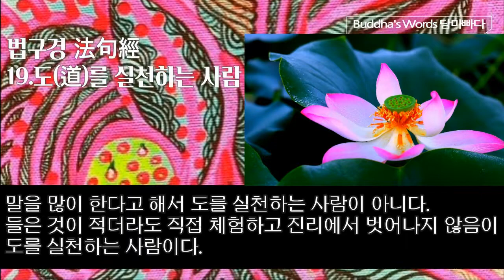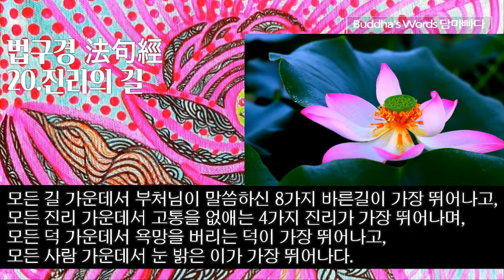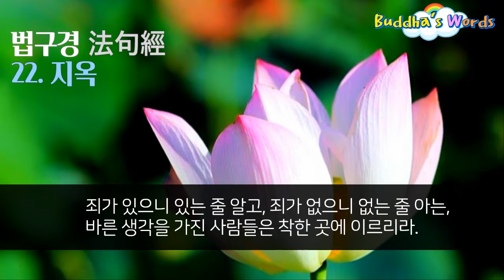법구경 [담마빠다] 제19장~22장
제19장 도를 실천하는 사람

256
일을 잘 처리한다고 해서
공정한 사람은 아니다
옳음과 그름 이 두 가지를
잘 분별하는 이가 현명하다

257
강제가 아니고 정의와 순리대로
남을 인도하고
정의를 지키는 지혜 있는 사람을
도를 실천하는 사람이라고 부른다

258
말을 많이 한다고 해서
지혜로운 사람은 아니다
미움과 두려움에서 벗어나 고요한
그런 사람이 지혜로운 사람이다

259
도를 실천하는 사람이 아니다
들은 것이 적더라도 직접 체험하고
진리에서 벗어나지 않음이 도를 실천하는 사람이다

260
머리카락이 희다고 해서
큰 스승이 되는 것은 아니다
단지 나이만을 먹었다면
그는 부질없이 늙어 버린 속 빈 늙은이

261
진실과 진리와
불살생과 절제와 자제로써
더러운 때를 벗어 버린 사람을
진정한 큰 스승이라 한다

262
말을 그럴듯하게 잘 하거나
용모가 번듯하다고 해도
질투 많고 인색하고 잘 속이는 사람은
훌륭한 인물이 아니다

263
질투와 인색함과 속임수를
뿌리째 뽑아 없애 버리고
성냄에서 벗어난 사람을
훌륭한 인물이라 한다

264
마음에 뜻한 바 없고 거짓말하는 자는
머리를 깎았더라도 수행자가 아니다
욕망과 탐욕에 차 있는 자가
어찌 수행자이겠는가

265
작거나 크거나
악을 가라앉힌 사람은
모든 악을 가라앉혔기 때문에
수행자라고 부를 수 있다

266
결식하는 그것만으로
수도승이라고 할 수 없다
모든 진리를 몸에 익혀 수도승이 되는 것이지
걸식한다고 해서 그렇게 부를 수는 없다

267
이 세상에서 선도 악도 다 버리고
육체의 욕망을 끊어 순결을 지키고
신중하게 처세하는 사람을
진정한 수도승이라고 할 것이다

268
침묵을 지키더라도 어리석고 무지하면
성자가 될 수 없다
어진 이가 저울을 가지고 달듯
선을 취하고 악을 피하면 그는 성자다

269
악을 물리치면 그것으로
그는 성자이다
선과 악 두 가지를 분별할 줄 알면
그것으로 그를 성자라 부른다

270
중생을 해치면
그는 성자가 아니다
중생을 해치지 않기 때문에
그를 성자라 한다

271
평범한 사람으로서는 맛보기 어려운
해탈의 기쁨을 나는 얻었노라
그러나 그것은 계율이나 서약에 의해서
또는 많은 지식에 의해서도 아니다

272
또는 명상에 잠겨 있더라도
홀로 누워 있더라도 얻기 어렵다
그러니 수행자여 방심하지 말라
마음 속 번뇌가 다 끊어지기 전에는

제20장. 진리의 길

273
모든 길 가운데서
부처가 말한 여덟 가지 바른 길이 뛰어나고
모든 진리 가운데서
고통을 없애는 네 가지 진리가 뛰어나며
모든 덕 가운데서
욕망을 버리는 덕이 뛰어나고
모든 사람 가운데서
눈 밝은 이가 가장 뛰어나다

274
이것이 길이다*
진리를 보는 눈을 맑게 하는 다른 길은 없다
그대들은 이 길을 따르라
이것은 악마를 어지럽힐 것이다

275
그대들이 이 길을 가면
괴로움을 없애게 되리라
나는 괴로움의 화살을 뺄 줄 알고
이 길을 열어 보였다

276
우리가 할 일은 끝없는 수행이다
진리를 체험한 사람들은 다만 그 길을 가리킬 뿐
그 길에서 명상을 실천하는 수행자는
악의 사슬에서 벗어나리라

277
‘모든 것은 덧없다’
지혜의 눈으로 이 이치를 볼 때
괴로움을 싫어하는 생각이 일어난다
이것이 맑음에 이르는 길이다

278
‘모든 것은 괴로움이다’

279
‘모든 것은 실체가 없다’

280
일어날 때 일어나지 않고
젊고 힘이 있는데 게으름에 빠지고
의지나 생각이 나약한 사람은
밝은 지혜로도 길을 찾지 못한다

281
말을 삼가고 마음을 억제하고
몸으로 악한 일을 말아야 한다
이 세 가지 덕으로 깨끗이 하라
그러면 옛 성인이 말씀한 그 길에 이르리라

282
명상에서 지혜가 생기고
명상이 없으면 지혜도 사라진다
생과 사의 두 길을 알고 지혜가 늘도록
자기 자신을 일깨우라

283
한 그루의 나무를 베는 것에 그치지 말라
숲을 베라
번뇌의 숲에서
두려움이 생기는 것이니
수행자들아, 번뇌의 나무를 모두 베어
숲에서 벗어난 자가 되라

284
여자에 대한 남자의 욕정은
아무리 작더라도 끊어지기 전에는
그 사람의 마음을 매어 놓는다
송아지가 어미 젖에 매달리듯이

285
자신의 욕정을 끊기를
가을 연꽃을 손으로 꺾듯 하라
고요에 이르는 길을 찾으라
대자유에 이르는 것은 부처가 가르쳐 주었다

286
장마철에는 여기서 살고
겨울과 여름에는 저기서 살자고
어리석은 자는 생각하지만
죽음이 가까운 줄 깨닫지 못한다

287
어린이나 가축에만 마음을 빼앗겨
거기에 집착한 사람은
죽음이 휩쓸어 간다
큰 홍수가 잠든 마을을 휩쓸어 가듯이

288
자식도 구할 수 없고
부모나 친척도 구할 수 없다
일가친척이라 할지라도
한번 죽음의 신에 붙잡히면 어쩔 수 없다

289
이 도리를 깨닫고
지혜로운 이는 계율을 지켜
대자유에 이르는 길을
서둘러 밝히라

역주
*여기서의 ‘길’은 여덟 가지 바른 길(팔정도), 네 가지 진리(사성제), 욕망을 버리는 덕을 말한다.

제21장. 여러 가지

290
시시한 쾌락을 버림으로써
큰 기쁨을 얻을 수 있다면
지혜로운 이는 보다 큰 기쁨을 위해
시시한 쾌락을 기꺼이 버리라

291
남에게 고통을 줌으로써
자신의 즐거움을 삼는 자는
원한의 사슬에 얽매여
벗어날 기약이 없다

292
해야 할 일을 소홀히 여기고
해서는 안 될 일을 하면서
교만과 방종에 빠진 사람에게
번뇌는 점점 늘어만 간다

293
항상 이 몸의 정체를 생각하여
그 덧없음을 잘 알고
해서는 안 될 일은 하지 않으며
해야 할 일만을 꾸준히 하고
생각이 깊고 조심성 있는 사람에게서
번뇌는 점점 사라져 간다

294
어머니와 아버지를 죽이고*
두 왕을 죽이고**
국토와 그 국민을 멸망시키고도
수행자는 끄떡없이 나아간다

295
두 왕을 죽이고
다섯 번째 호랑이를 죽이고도***

296
부처의 제자들은
언제나 깨어 있고
밤이나 낮이나
부처를 생각한다

297
부처의 제자들은
언제나 깨어 있고
밤이나 낮이나
부처의 가르침을 생각한다

298
부처의 제자들은
언제나 깨어 있고
밤이나 낮이나
부처의 승단을 생각한다

299
부처의 제자들은
언제나 깨어 있고
밤이나 낮이나
육신의 덧없음을 생각한다

300
부처의 제자들은
언제나 깨어 있고
밤이나 낮이나
불살생으로 그 마음이 즐겁다

301
부처의 제자들은
언제나 깨어 있고
밤이나 낮이나
명상으로 그 마음이 즐겁다

302
출가 생활은 힘들어 즐거움을 얻기 어렵다
집에서 사는 것도 힘들고 괴롭다
마음에 맞지 않는 무리와 사는 일 또한 괴롭다
무엇을 찾아 나서도 괴로움을 만난다
그러므로 방황하는 나그네가 되지 말라
그러면 고통에 떨어지지 않으리라

303
믿음이 있고 덕행을 갖추고
명성과 번영을 누리는 사람
그런 사람은 언제 어디서나
존경을 받는다

304
어진 사람들은 히말라야처럼
멀리서도 빛난다
못된 사람은 밤에 쏜 화살처럼
가까이서도 보이지 않는다

305
홀로 앉고 홀로 눕고
홀로 다녀도 지치지 않고
자신을 억제하며
숲 속에서 홀로 즐기라

역주
*어머니는 욕망을, 아버지는 교만을,
**두 왕은 모든 것을 죽으면 그만이라는 단멸론과 항상 있다고 하는 상주론을 가리킨다.
***다섯 번째 호랑이는 마음을 가려 착한 일을 못하게 하는 탐욕, 성냄, 우울, 후회, 의심의 다섯 가지 마음 중 의심을 뜻한다.

제22장. 지옥

306
거짓말하는 자 지옥에 떨어진다
거짓말 했으면서
‘나는 하지 않았다’고 말하는 자도
지옥에 떨어진다
그런 사람들은 죽은 후
저 세상에서도 똑같은 짓을 한다

307
승복을 머리위세서부터 덮어쓰더라도
성질이 나쁘고
조심성이 없는 사람이 많다
이런 사람은 자신의 악행으로 지옥에 떨어진다

308
계율을 지키지 않고
절제하지 않은 채
남이 바치는 것을 받아쓰기보다는
차라리 불에 달궈진 쇳덩이를 삼키라

309
방탕하여 남의 아내를 유혹하는 자는
다음 네 가지 일과 만난다
화를 불러들이고
편히 잠들 수 없으며
비난을 받고
지옥에 떨어진다

310
화를 스스로 불러들이고 지옥에 떨어지고
두려운 가운데 늘 조마조마하고
나라에서도 무거운 벌을 내린다
그러니 남의 아내와 가까이 말라

311
억새풀도 잘못 만지면
손을 베듯이
수행자가 그릇된 짓을 하면
지옥이 그를 끌어들인다

312
행동을 함부로 하고
맹세를 더럽히고
마지 못해 수도하는
이런 사람에게는 보상이 없다

313
해야 할 일이 있다면
선뜻 나서서 부지런히 힘쓰라
집 떠나서도 게으르면
도리어 더러운 먼지를 뿌리게 된다

314
해서는 안 될 일은 하지 않는 게 상책
악행은 뒤에 가서 뉘우친다
해야 할 선행은 하는게 상책
선행은 나중에도 후회가 없다

315
변두리에 있는 성을 안팎으로 지키듯이
한순간도 놓치지 말고 자신을 잘 지키라
한 번 기회를 놓치게 되면
지옥에 떨어져 비탄에 잠기리라

316
부끄러워하지 않을 일을 부끄러워하고
부끄러운 일을 부끄러워하지 않는
잘못된 생각을 가진 자들은
악한 곳으로 떨어진다

317
두려울 것이 없는데 두려워하고
두려움이 있는데 두려워하지 않는

318
죄가 없는데 있다 생각하고
죄가 있는데 없다 생각하는

319
죄가 있으니 있는 줄 알고
죄가 없으니 없는 줄 아는
바른 생각을 가진 사람들은
착한 곳에 이르리라